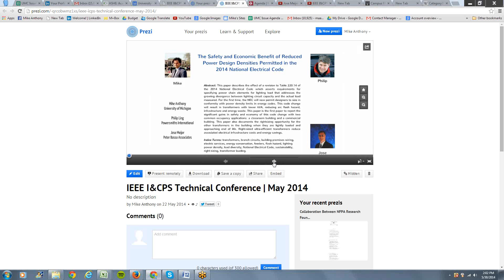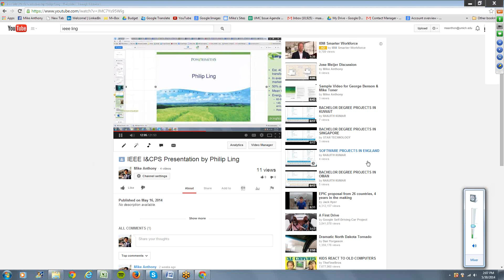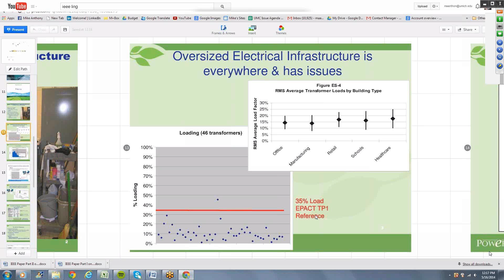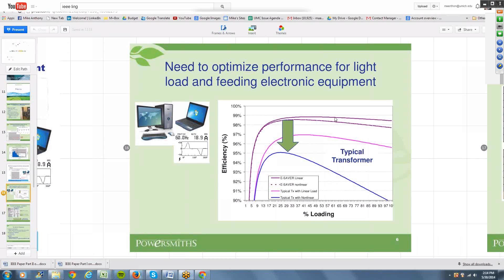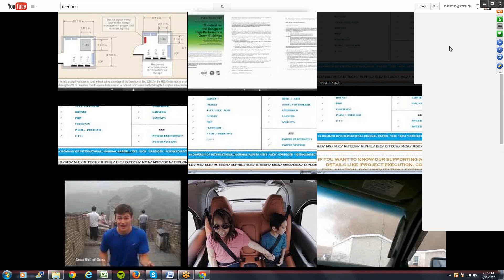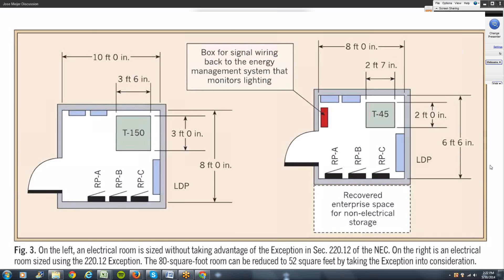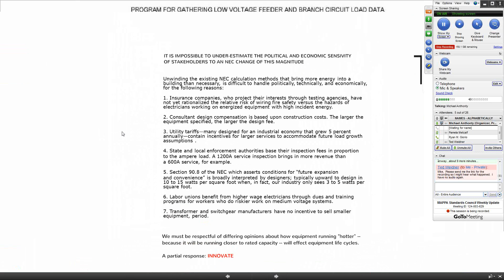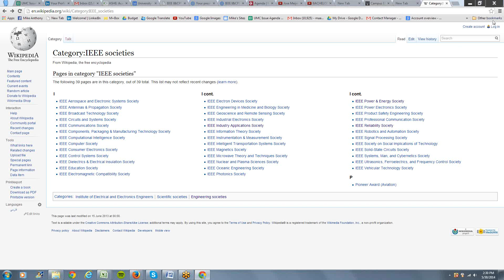IEEE I&CPS Paper Re-Presentation at weekly MAPPA Standards Council teleconference May 30 2014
A 30-minute version of a 60-minute presentation first given at the May 2014 Industrial and Commercial Power Systems Technical Conference of the IEEE Industrial Applications Society.

" The Safety and Economic Benefit of Reduced Power Design Densities Permitted in the 2014 National Electrical Code"

Michael A. Anthony, Philip Ling, Jose Meijer